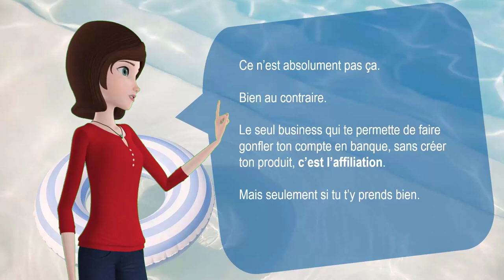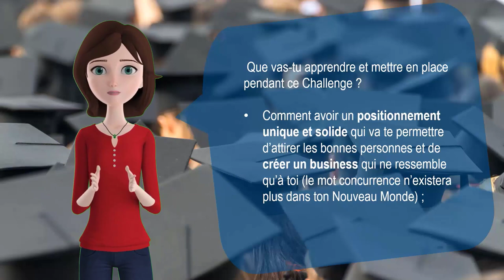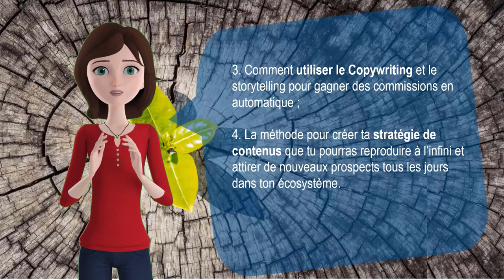Invitation personnelle au challenge, début lundi 9-01-23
Tu vas découvrir pourquoi tu devrais rejoindre ce challenge que j'avais suivi en juillet denier. Voici le lien pour t'inscrire